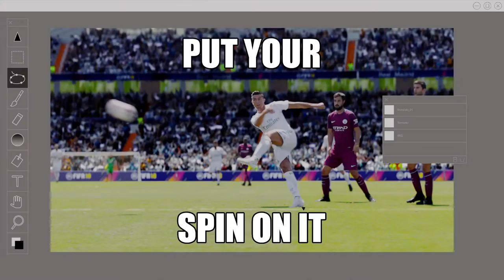FIFA 18 Launch Commercial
Platform : PC PS4 ONE Switch PS3 360

FIFA 18 is a sports simulation video game in the FIFA series of video games, developed and published by Electronic Arts.